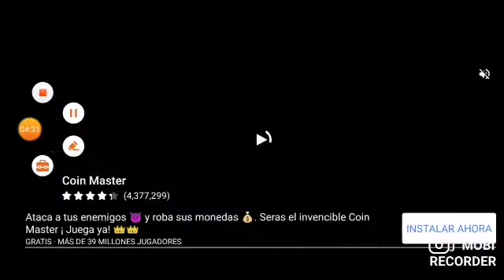El super sayan god